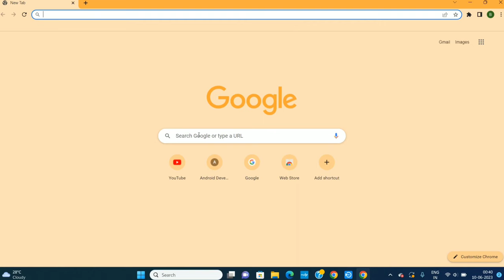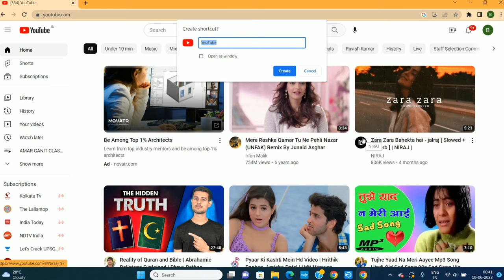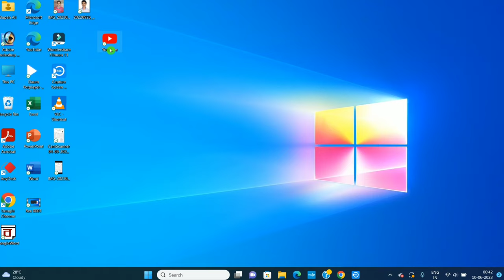Youtube icon laptop/desktop par kaise laye | Youtube ko laptop ki screen par kaise laye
In this video learn Youtube icon laptop/desktop par kaise laye | Youtube ko laptop ki screen par kaise laye |

Youtube ko desktop screen pe kaise laye?
apps ko desktop pebkaise laye
How to take youtybe on desktop screen desktop pr icon kaise laye
desktop kaise banaya jata hai
youtube ko desktop mode mein kaise kholen youtube ko desktop site kaise karen
computer me youtube kaise chalaye
youtube app for pc windows 10
laptop me youtube kaise download karen
youtube ko laptop me kaise download kare
laptop/Computer me screen par app kaise laye
windows 11 me app ko desktop par kese laye
windows 11
how to add icons to desktop windows 11 in hindi
windows 10
windows 11 desktop icon
windows 11 move app to desktop

Green Screen:-

Mobile tripod:-

My Laptop:-

My Mobile:-